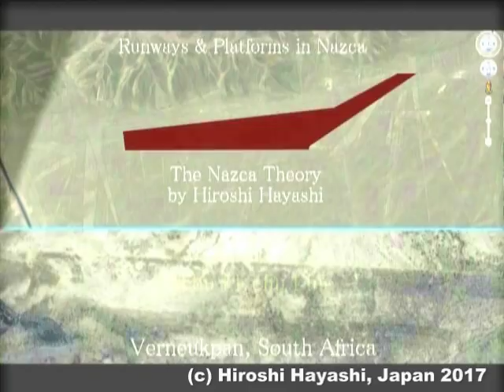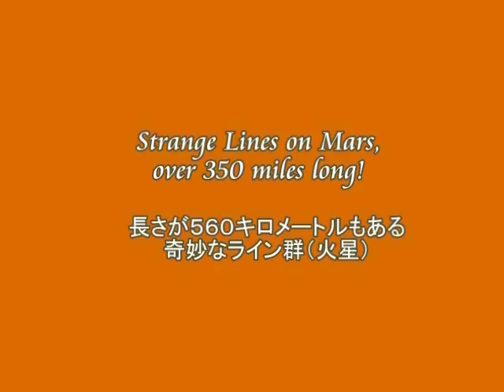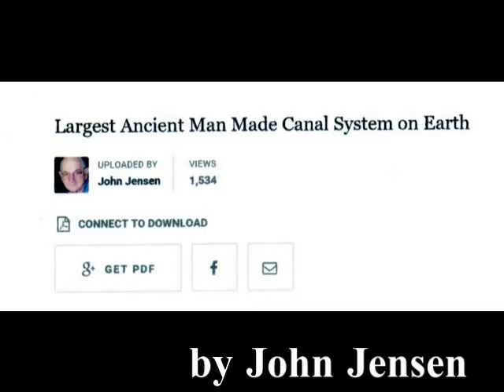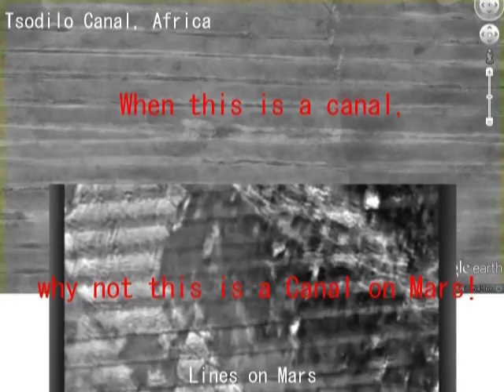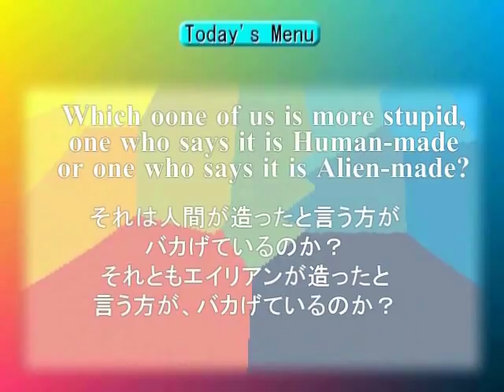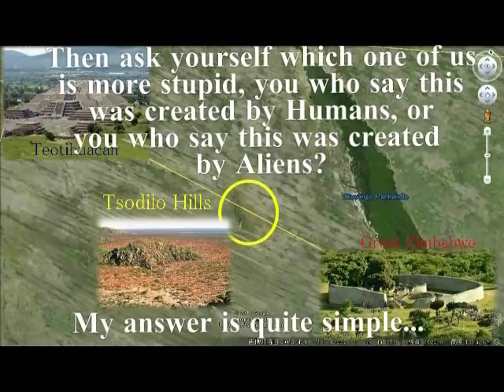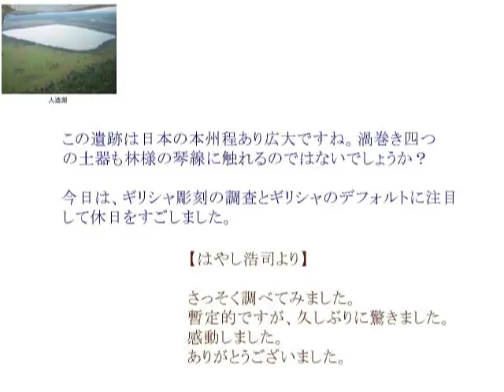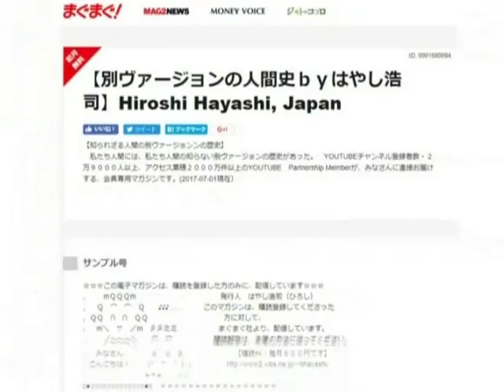2522【07】Great Canals in Africa and on Marsアフリカと火星にある、同じ大運河by Hiroshi Hayashi, Japan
2522(07)+2405(7)+ 2375(11)+2263(8)+ 1755+1718
Great Canal in Africa and on Mars
アフリカと火星の大運河
＋Mystery of Nambia Spirals
謎のナンビアの螺旋模様
As to the Verneukpan Spirals, or  Hundreds Of Massive Geoglyphs, discovered in South Africa, no one seems to have any idea as to what these are so far.
Some people say that they were created by ANCIENT ADVANCED BLACK PEOPLE but one thing is very clear that they were not here in 2006.
Then some other people claim that they were created by local people near-by for irrigation.
By local people?
For irrigation?
Today’s story is about this mystery again.

フェルヌークパンの螺旋模様について、今のところそれが何であるか、だれも知らないようです。
古代の高度な文明をもった人が描いたという説もありますが、しかし少なくとも２００６年には、なかったことだけは事実のようです。
グーグルアースで、２００６年に戻ってみると、それがわかります。
つまり２００６年以後に作られたということです。
で、今は、その近くの農夫が、灌漑用に作った畝であるという説で、一応、落ち着いています。
が、本当にそうでしょうか。
Yomiyaさんという方が、たいへんな情報を届けてくださいました。
そのフェルヌークパンの螺旋模様と同じ螺旋模様が、そこから５５０キロも離れたナンビアで、見つかったというのです。
しかも２００５年の写真には、それがしっかりと写りこんでいました。

Mystery of Great Zimbabwe
They are not so much generous as Humans think or expect them to be so.
グレート・ジンバブエの謎。
彼らは人間が思ったり、期待しているほど、お人好しではない。
Machu Picchu was a Prison Camp of Humas for slaves. Its Evidence and Proof.
マチュ・ピチュは、人間奴隷の強制収容牢獄であった。
Humans were slaves for Aliens and this is a very sad story to prove the facts.
人間はエイリアンの奴隷だった。その証拠と証明。

Great Zimbabwe is a ruined city in the southeastern hills of Zimbabwe near Lake Mutirikwe ムティリクエェand the town of Masvingoマスビンゴ.
It was the capital of the Kingdom of Zimbabwe during the country's Late Iron Age. Construction on the monument by ancestors of the Shona people began in the 11th century and continued until the 15th century, spanning an area of 722 hectares which, at its peak, could have housed up to 18,000 people.
It is recognised as a World Heritage Site by UNESCO.
グレート・ジンバブエは、鉄器時代後期、１１世紀から、１７世紀にかけて建設されたといいます。
広さは、７２２ヘクタールに及び、最盛期には、１万８０００人もの人々が住んでいたといいます。
中世においては、もっとも重要な文明のひとつであったと言われています。
この地を最初に訪れたドイツの地質学者は、グレート・ジンバブエを見て、こう思ったそうです。
「こんな文明がアフリカにあるはずがない。
モリア山のソロモン寺院のコピーではないか。
あるいは、ソロモンを訪れたとき、シバの女王が住んだことのある宮殿をまねて造ったものではないか」と。
「グレート・ジンバブエには、文明化した白人国家があったにちがいない」とも、述べています。

Hiroshi Hayashi
はやし浩司
Oct. 03rd, 2017+April 13th, 2017+Feb. 12th, 2016+Dec. 26th, 2015